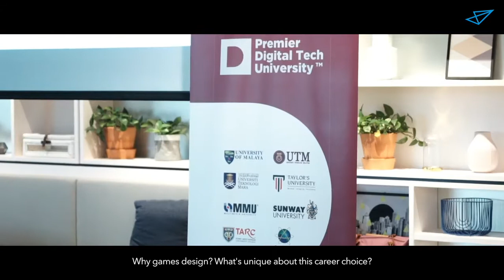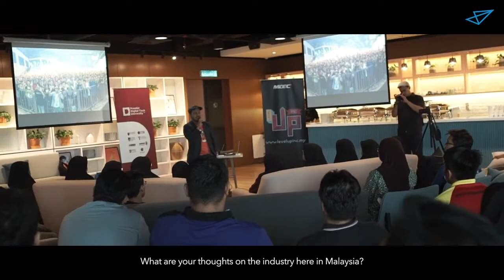Meeting Malaysia's Digital Icons ft Fusionex Gan Chun Yee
Fusionex Director of Big Data Analytics Gan Chun Yee and industry leaders from iFlix & Metronomik share their thoughts and experience for students who are looking to venture towards the digital and information technology space.